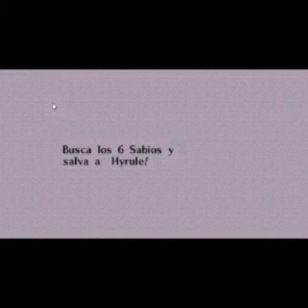Zelda Ocarina of time Cap.10 La Espada maestra